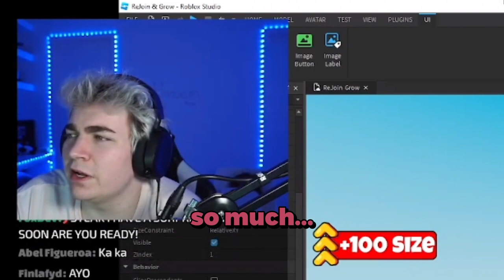STEAK HATES HIS LIFE AND GETS AN ANNOYING DONATION!😭😂😤😝😬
This is a Clip From Steak's Livestream and i clipped it and maded into a video pretty much, Enjoy the video, and if u do enjoy, like the video!